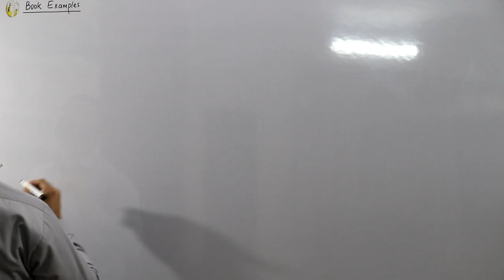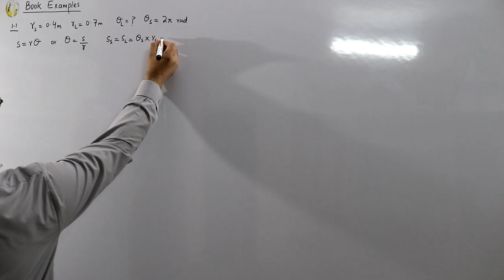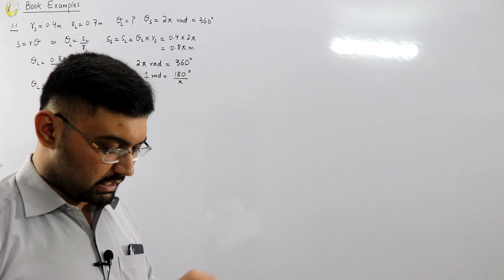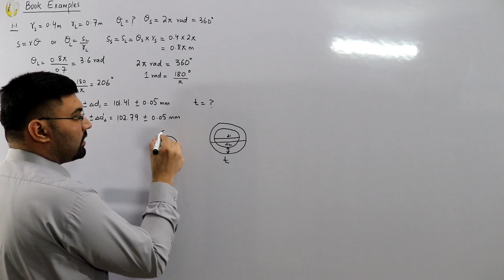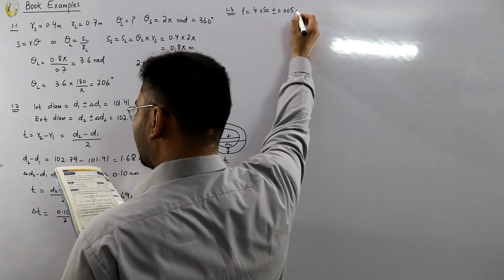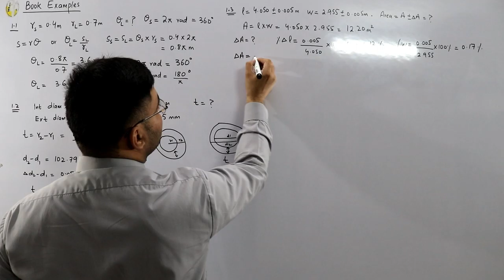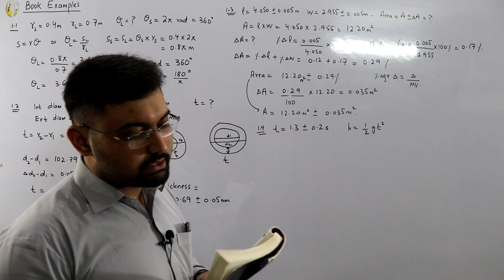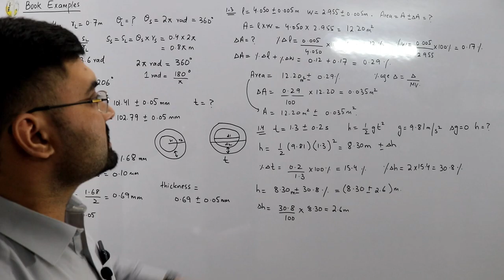Examples 1.1 to 1.4 solved | First year physics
Lecture 11
First year physics book examples 1.1 to 1.4 solved